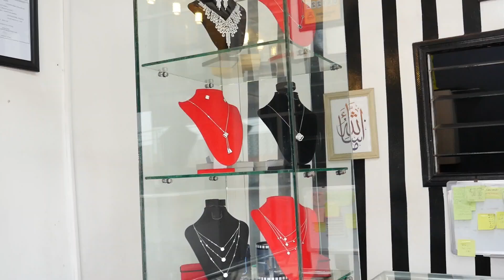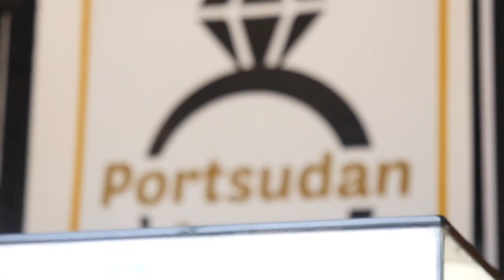A day with a young Sudanese Entrepreneur in kigali /Rwanda